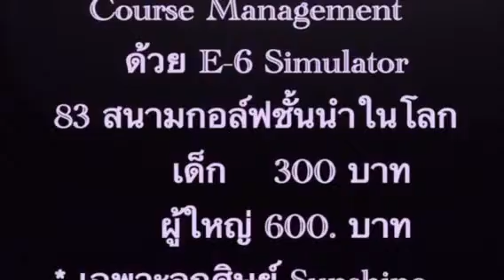หนูกุล ถ้วยกว่า40 ใบ สอนนกอล์ฟเด็ก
Sunshine ให้ความสำคัญกับการถูกต้องตั้งเเต่เริ่ม เพื่อให้เป็นสวิงที่เฉพาะเหมาะกับเเต่ละบุคคล
ซึ่งจะสามารถพัฒนาต่อยอดได้ และ ลดการบาดเจ็บในวันหน้า.

รักลูก. ให้เริ่มต้นอย่างถูกต้อง.
วันนี้ ที่ Sunshine

* We can teach in English.